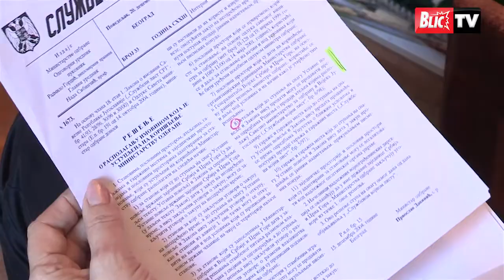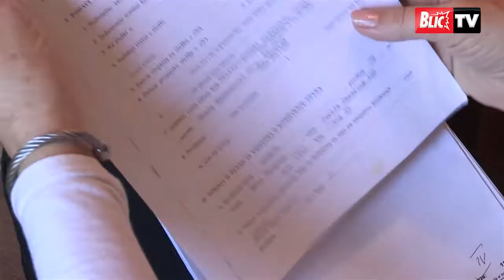APSURD ZEMLJE SRBIJE Ministarstvo odbrane joj uzelo novac, ali joj ne da stan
Dragica Adamović Ostojić skoro dve i po decenije čeka da joj Ministarstvo odbrane vrati 10.000 maraka koliko je platila otkup stana, koji, nadležni tvrde - ne važi. Još veći paradoks je to što za stan koji nije njen i koji ne može da otkupi sve vreme plaća porez na imovinu i zakupninu.